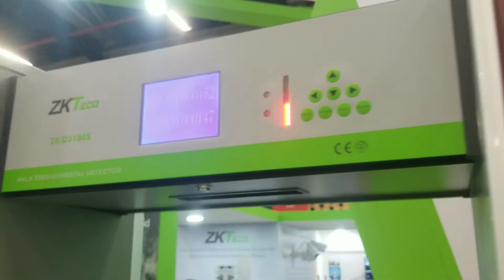Conteo de Personas con Detector de Metal ZK